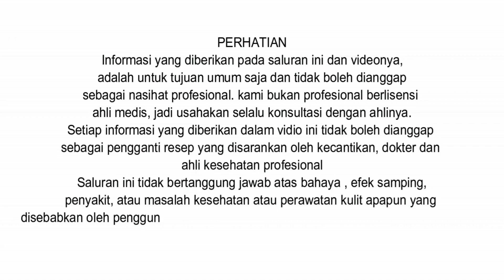Ampuh! Cara Membuat Masker Pemutih Badan||Putih Dalam Seminggu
Video berikut adalah cara membuat masker pemutih badan
Ternyata ada banyak cara untuk memutihkan kulit,salah satu caranya adalah divideo ini